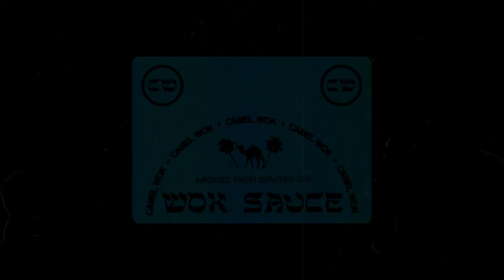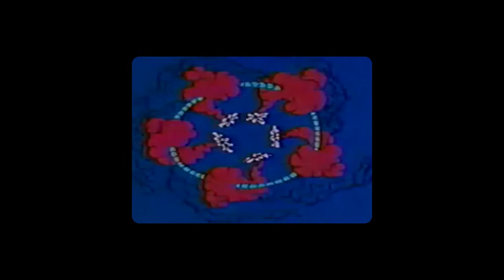///// C A M E L ///// W O K ///// ----- ///// W O K ///// S A U C E /////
Original Animations by Vincent Collins